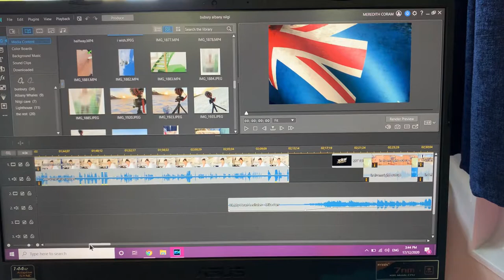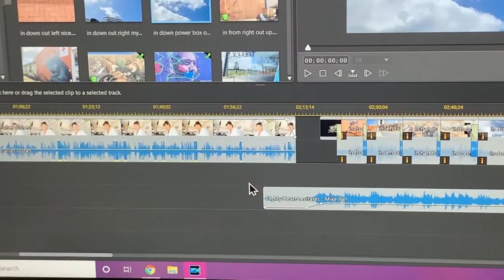Vamped Van Chronicles | Lighthouse, Whales and Street Art.....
Gday!
My name is Meredith and I am travelling solo around Australia in my self-converted Sprinter Motorhome with my companion Emmie, the Love Bird.
You will see what it is like to live in a Motorhome, alone, what I do and the adventures I go on. I am well sunk in this vanlife community and have been watching some wonderful channels that have inspired me on this journey of self-discovery through the channels of finding your limits. Come follow me, and maybe have a few laughs, learn a little and watch this country unfold from my front window. Will include tech talks, fun facts and an interview or two.

I was due to leave March 2020, after almost a year of renovations to the Motorhome.  Due to Covid those plans changed and although Nomadic since March, I have remained in the state of Western Australia until the end of 2020, when I intend to cross the border beginning of January.

This week, I take you back to pre-recorded footage from Bunbury, Busselton, Dunsborough and Cape Naturalist.  Additionally, this week we commenced the demolition of the Bathroom ready for a brand new bathroom design! Full episode on the bathroom will be posted next Friday.

LINKS TO PRODUCTS I RECOMMEND AND HAVE
2 x Mopeka Propane Tank Level Indicators
1 x Mopeka Propane Tank Level Indicator
Wrought Iron Towel Rack
Gold sink
maxxair fan
ratchet paper towel holder (dosnt unravel!)
epever Solar Charge Controller 40amp with MT50 Control Panel (serves up to 550w or panels in parallel)
solar crimping tools
200 w solar panel
options for Inverters that don’t come with huge pricetags
600 w
2000/3000/4000 inverter
Hanging baskets
Melamine woodgrain dinner plates
BUTYL TAPE 3”

MY GEAR
DJI OSMO Action
DJI OSMO Action 3 battery charger
DJI Mavic Mini 2 fly more combo
DJI Mavic Platnium Pro – no longer available
similar specs on DJI Mavric Pro 2
Microphone for voice over
Microphone for Osmo

PowerDirector 365 (Subscription) ➜ Power Director Home
Director Suite 365 The Ultimate 4 in 1 software suite. (Subscription) ➜ Power Director Home
Placeit – Thumbnails, End Screen, Facebook Templates. Etc.

Twitter ➜ working on it

Stock Fottage in this Video

I have the rights and license to use the songs.
ES_Weather Any Storm - Cody Francis
ES_Deep and Abiding – Dayon
ES_After the Glow - Chaxti

ETHICS STATEMENT:
You do not pay more by clicking these links than if you just went to the website on your own. I use all of the proceeds to fund Tours and help to maintain this life.